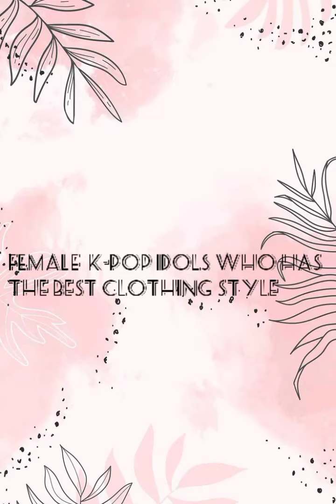Female k-pop idols having the best clothing style..